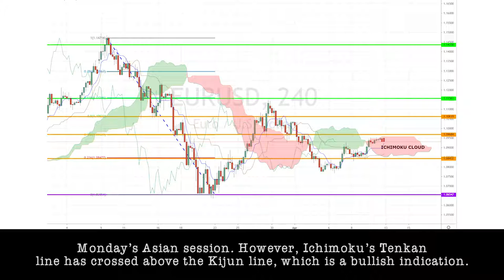April 13th, 2020 - EURUSD Breakdown